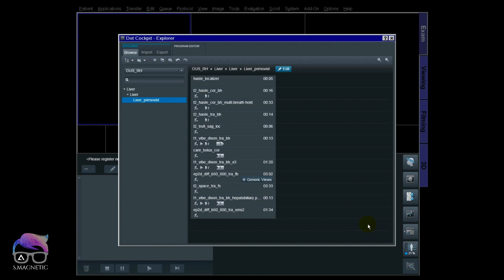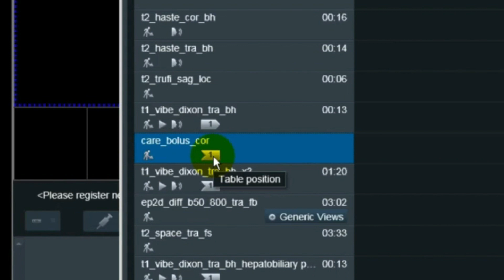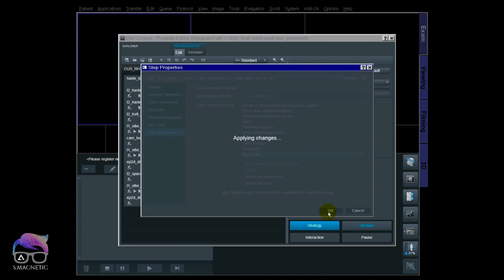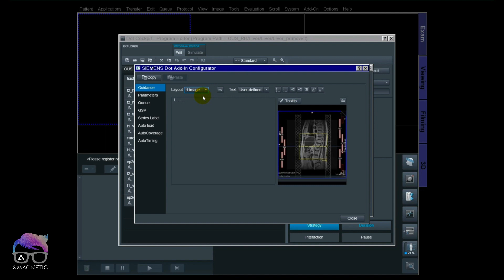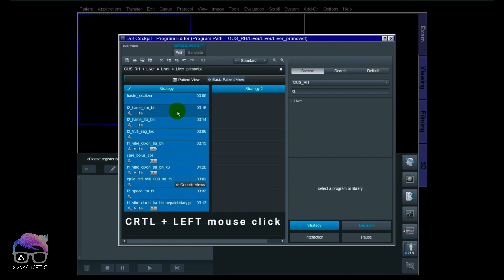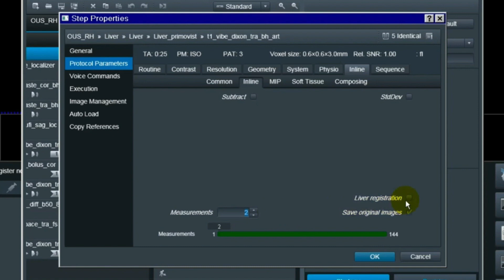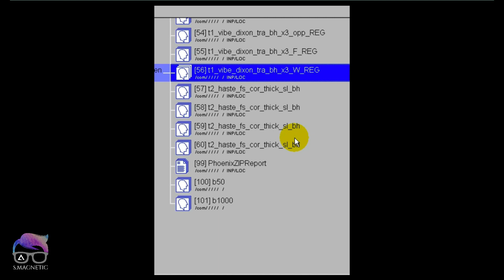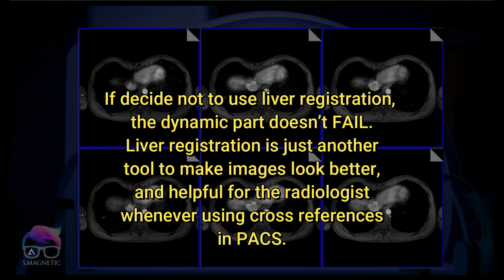FOCAL LIVER LESIONS - PROTOCOL SETUP W/ PRIMOVIST PART 1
Today we’re going to do focal liver lesions where Primovist/ Eovist is used as a contrast agent. This is part 1 of the video where we going to dive into the protocol setup. Around the same time next week, I’m releasing part 2 where we take this protocol to the scanner and do the live scanning. I will try to break down every details for further learning.